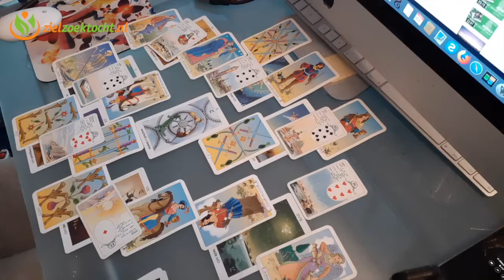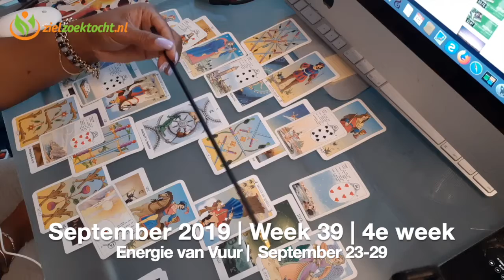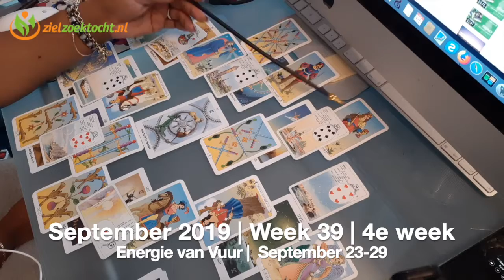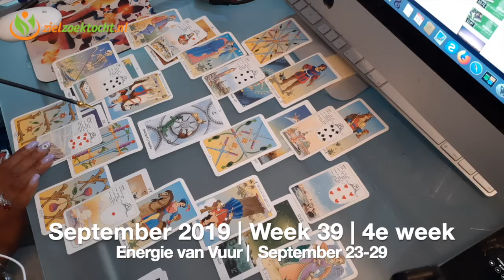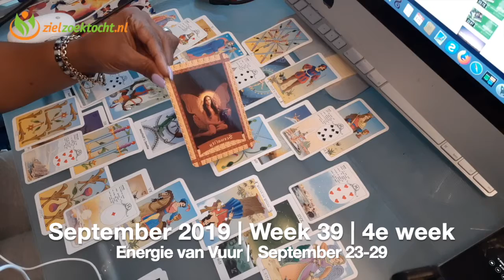Weegschaal! Verjaardag Wekelijkse Tarot Kaartlezing | Horoscoop | Week 39 | September 23 -29